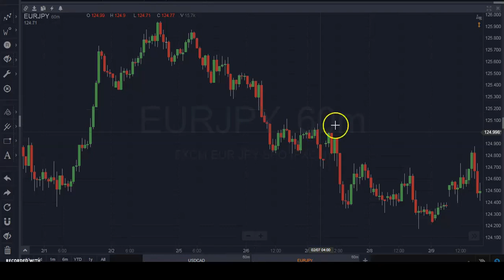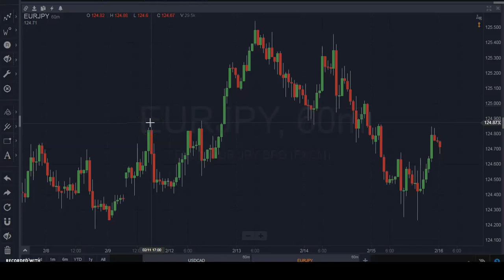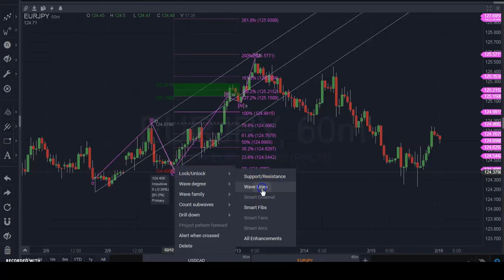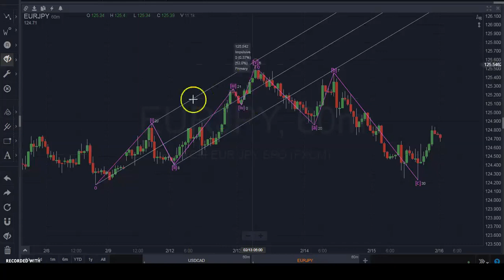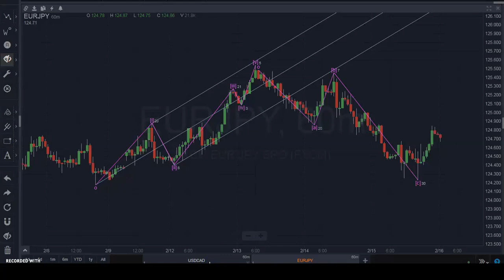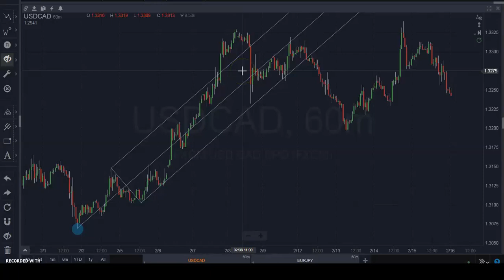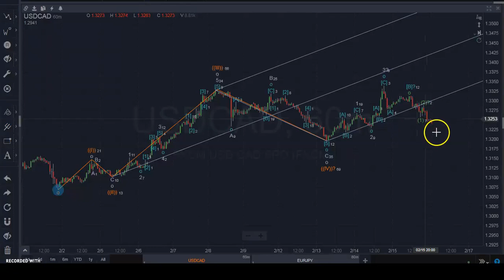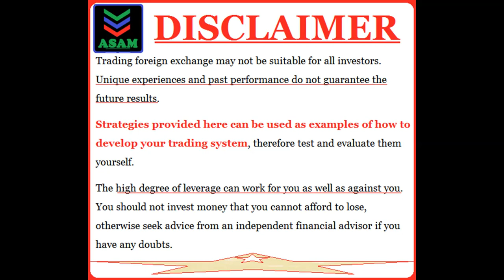JINSI YA KUTAMBUA ELLIOTT WAVE CORRECTION kwa kutumia ANDREWS PITCHFOLK TOOL.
Kama unafanya trading kwa kufuata kanuni za Elliott wave, ili uweze kufanya kiusahihi zaidi ni lazima kuwe na TOOLS za kuweza kukusaidia kuatambua wap wave inaweza kuishia inapo extend au inaweza kurudia inapo correct.

Hivyo basi kuna tools mbalimbali zinatumika katika kuweza suala hili mfano FIBBONACCI TOOL ndio ambayo imezoeleka sana. Lakini pia kunatool nyingine inaitwa ANDREWS PITCHFOLK TOOL, hii haitumiki sana na traders wengi lakini inasaidia sana kama ukiitumia pamoja na Elliott wave counts.
RECOMMENDED BROKER.